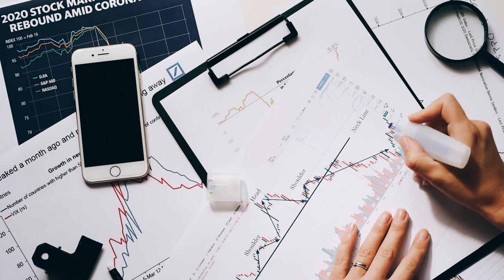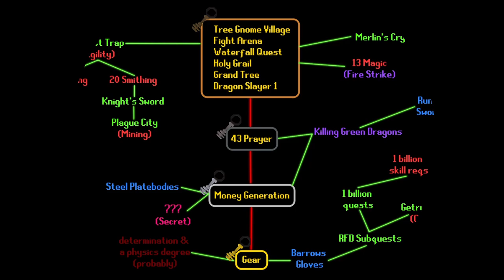Taking on Fresh Start Worlds as a New-ish Player (NOOBSCAPE #1)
The first episode for the soon-to-be critically acclaimed series NOOBSCAPE. In this chapter we are introduced to our hero: purpleplundr and his quest to become OSRS's #1 content creator. Will he succeed?

~~ PLEASE SUPPORT ME!! ~~ (uwu)
I need money for food or my gf's gonna' blast me :(

probably weekdays @
9 am PST = 10 am CST = 12 pm EST = 3 am AEDT = 4 pm GMT = 6 pm CET
MUSIC USED

The opening classical piece is
Lacrimosa by Mozart (such a fkin' beast)

The song played during the NOOBSCAPE title reveal is
WHO'S READY FOR TOMORROW by Rat Boy & IBDY

Various songs are featured from a handful of anime soundtracks I like:

Mushoku Tensei Volumes 1 & 2
Composed  by Yoshiaki Fujisawa (Tracks 21/37 by Yuiko Ohara)
Produced under TOHO animation Records

DR. STONE OST
Composed by Tatsuya Kato, Hiroaki Tsutsumi, and YUKI KANESAKA

Kaguya-sama wa Kokurasetai: Tensai-tachi no Renai Zunousen OST
Composed and arranged by Kei Haneoka with lyrics by Kiyomi Kumano

ATTRIBUTION

3:06 - 3:13 features parts of this video:
By @DaveJonesproductions , used with their permission. Thanks Dave!

where individuals have given their work to the public domain. Thanks everyone!

TIMESTAMPS

0:00 NOOBSCAPE INTRO
1:20 Context
2:57 HYPE HYPE HYPE
3:55 Plan for FSW
6:10 Day 1 FSW
18:10 Montage
20:54 Outro (How to support the series)